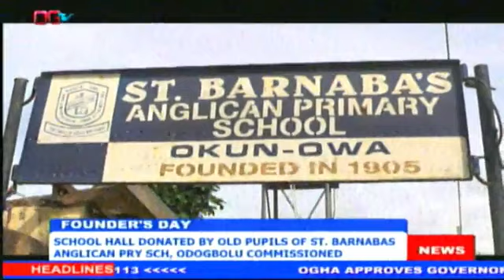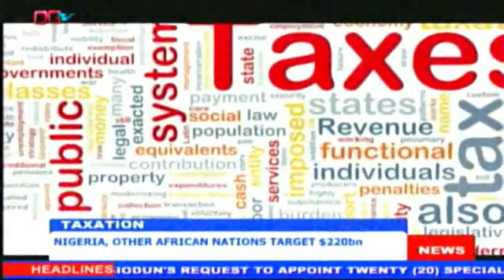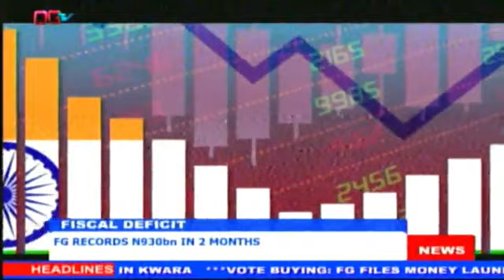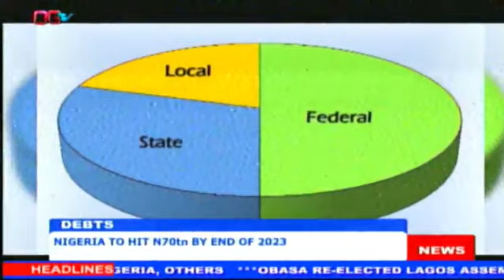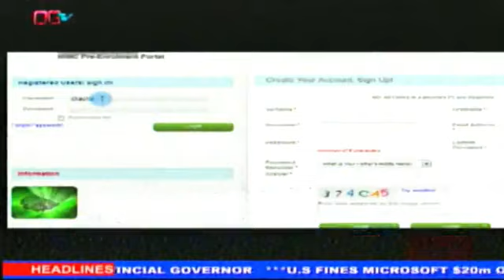OGTV NEWS 6TH JUNE, 2023